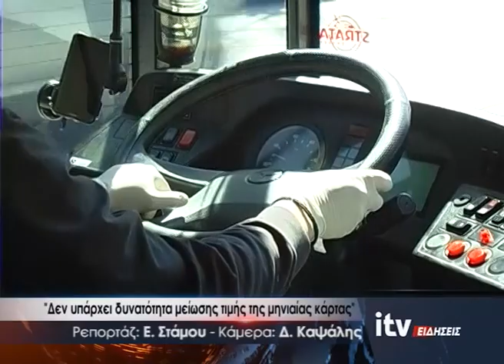''Δεν υπάρχει δυνατότητα μείωσης τιμής της μηνιαίας κάρτας'' - ITV Ειδήσεις 28/03/2024